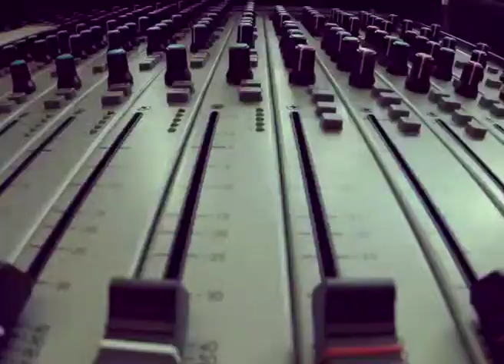TanneLapse (fotografiando instrumentos)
TimeLapse: GOPRO